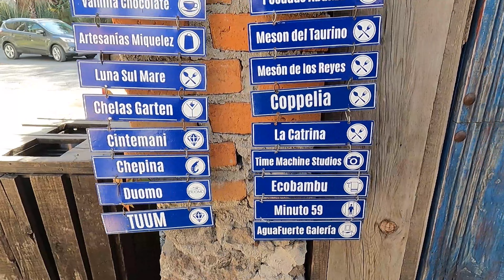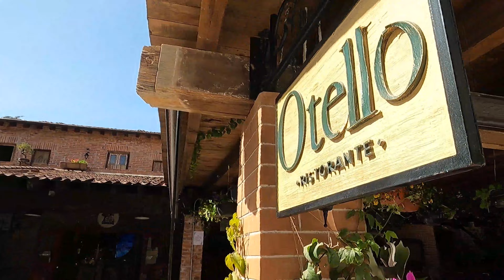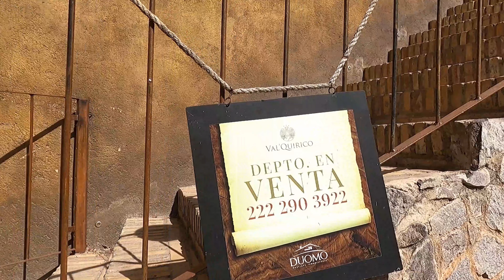Val'Quirico, la Toscana Italiana de México | Lo que debes saber antes de ir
Acompáñenme a un mini tour por Val'Quirico, así como para saber su ubicación, precios, horarios, restaurantes y  actividades.

Dirección Val'Quirico: Km. 2, Carretera a Xoxtla, Santa María Nativitas, 90710 Tlaxcala de Xicoténcatl, Tlax.